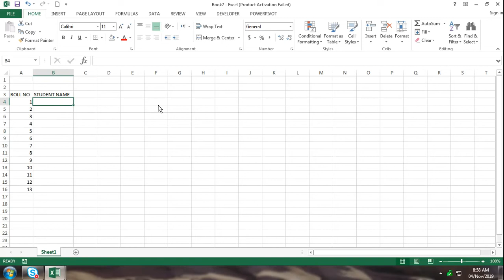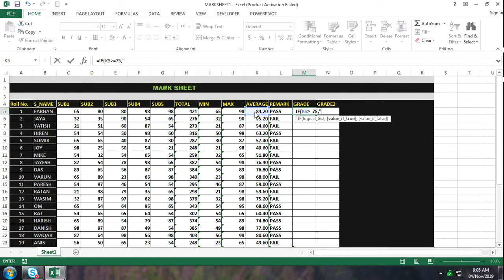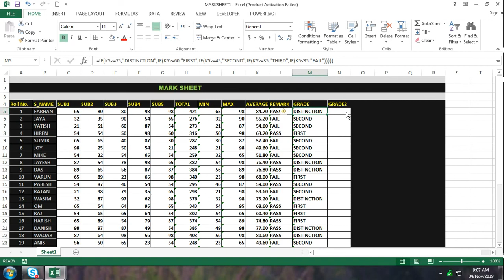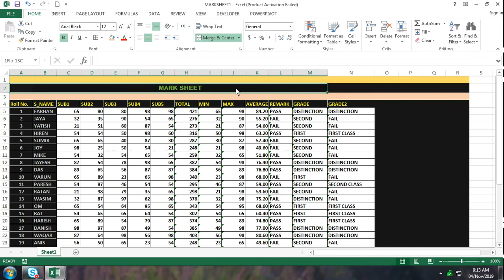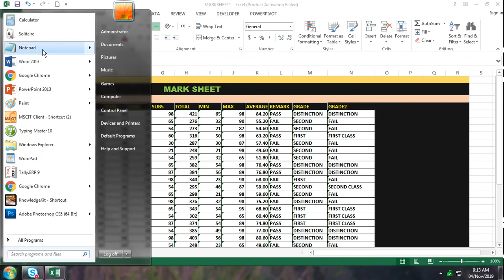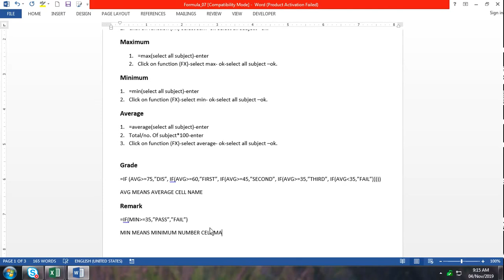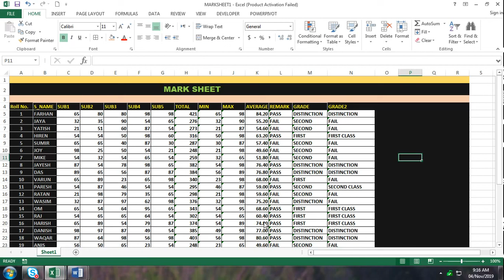HOW TO CREATE MARKSHEET IN EXCEL,USING BASIC FORMULA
In This Is Video You Will Learn How to Create Marksheet in MS Excel, Using Basic Formula,SUM,MAX,MIN,AVERAGE,IF,IF AND,In Marksheet Table in MS Excel.